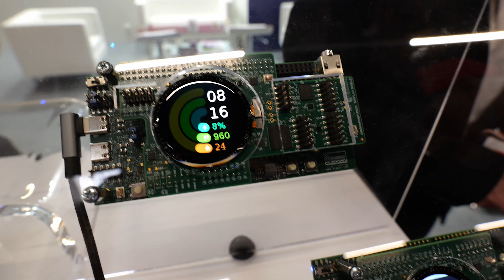Think Silicon Discusses Collaboration with Ambiq at Embedded World 2024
Ulli Mueller, VP of IP Licensing and Marketing at Think Silicon, discusses their partnership with Ambiq throughout the years that has enabled Ambiq’s ultra-low powered solutions with their incredibly vibrant and stunning low powered GPUs. Ulli also shows off the new NEMA pico VG GUI running on the Apollo510 that shows blazing fast performance.

Timestamp:
0:00   Intro
17:38 Outro